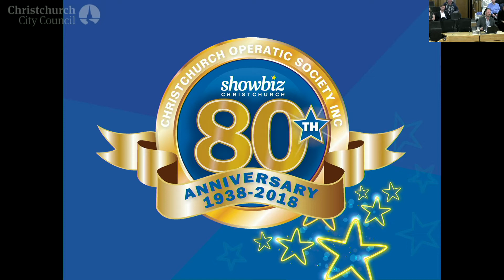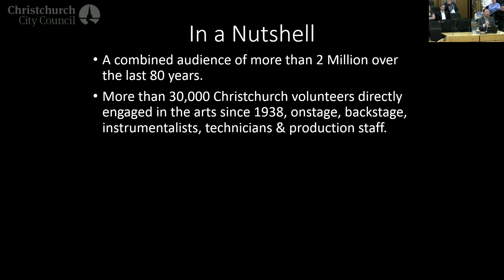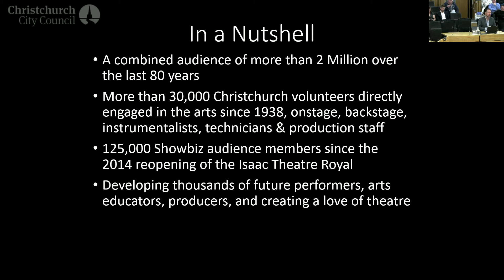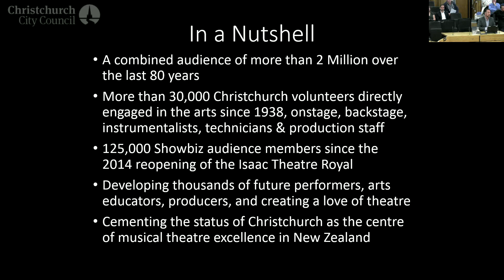22.03.18 - Item 3 - Public Participation - Part 1